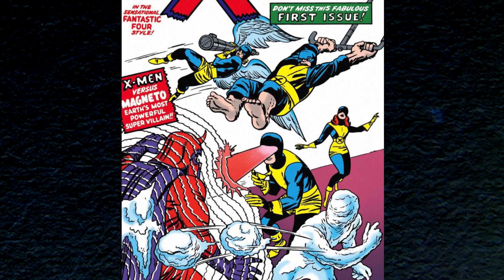10 Greatest X-Men Villains - Rogues' Gallery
Which of the X-Men's villains will go down as the greatest? You voted to find out, now check out the results.